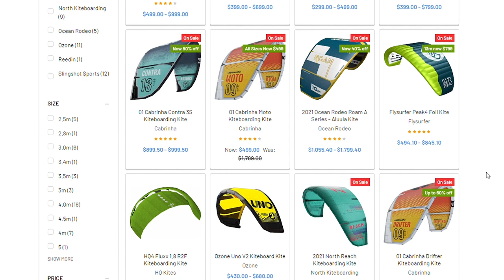History Of Kitesurfing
Kitesurfing – also called kiteboarding or flysurfing – has a very recent history, but the idea of using kites with propellers dates from the 12th century, when Polynesians, Indonesians and Chinese people used kites in their fishing boats to navigate.